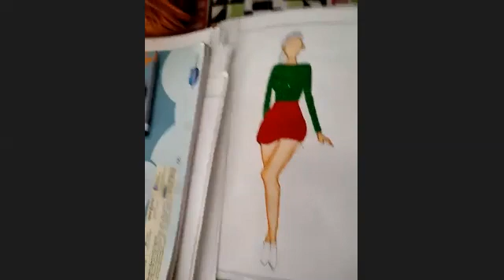Accounting & Costing 10 7 21 Prof Dahare